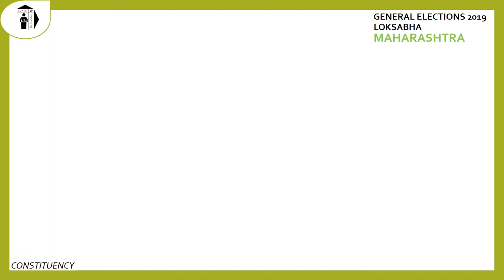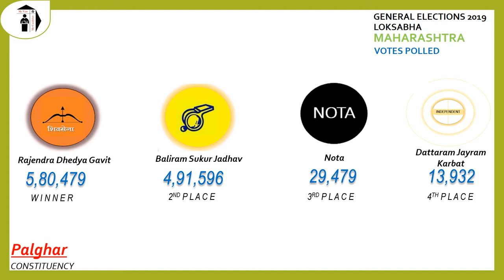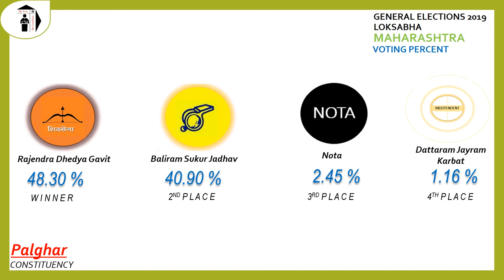Palghar Parliament Constituency